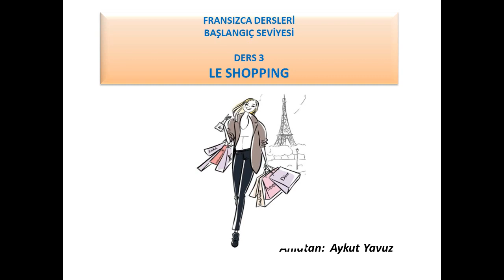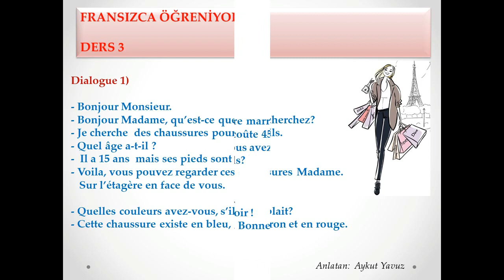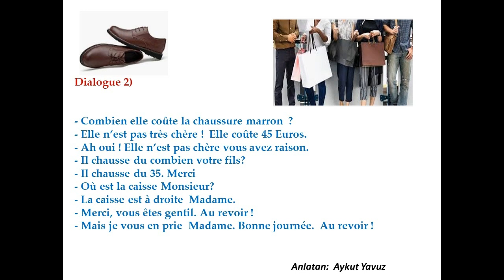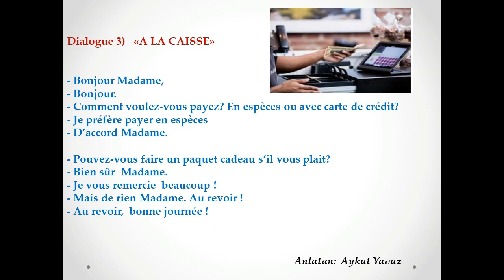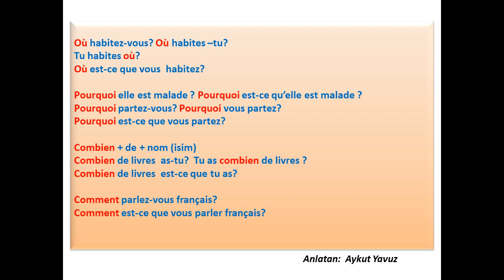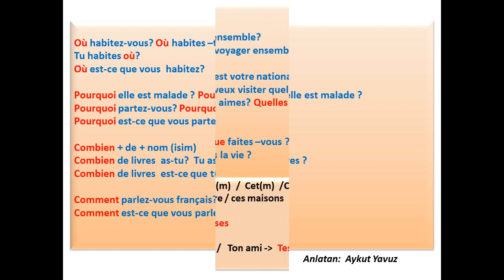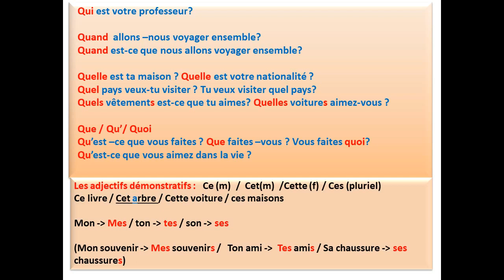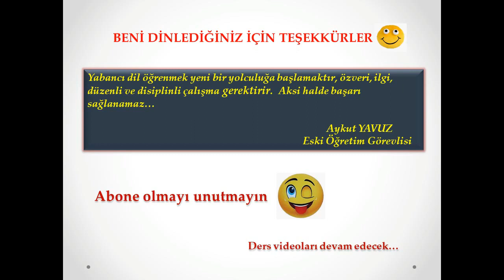Fransızca Dersleri 3- ALIŞVERİŞ ve SORU KALIPLARI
Fransızca Başlangıç (A1) seviyesinin 3.cü ders videosudur ( Fransızca Dersleri).  Konusu alışveriş ve soru kalıpları ▶️Seviye A1.
Fransızca Diyaloglarımız devam etmektedir, alışverişte kullanılan cümle modellerini anlatıyorum ve dilbilgisi ile ilgili önemli konulardan da bahsediyorum bu videoda. İleri seviyeye kadar devamı gelecektir 😉Takipte kalın lütfen😉

Adım Aykut Yavuz, anadilim fransızca, Fransız ve Türk vatandaşıyım. Daha önce akademisyenlik yaptım ve Üniversite'de fransızca dersleri verdim.

ALIŞVERİŞ ve SORU KALIPLARI,
fransızcada alışveriş,
fransızcada alışveri ve soru kalıpları,
aykut yavuz fransızca dersleri,
fransızca,
Fransızca,
aykut yavuz fransızca,
fransızca öğrenmek,
Fransızca da alışveriş,
alışveriş diyaloğu fransızca,
fransızca da soru cümleleri,
fransızca da alışveriş için sorular,
fransızca da alışveris yaparken soru cümleleri,
fransızca alışveriş diyalogları,
fransızca youtube kanalı,
alışverişte sorular sormak,
FRANSIZCA ALIŞVERİŞ,
fransızca alışveriş ile ilgili cümleler,
Fransa da alışveriş,
fransızca alışveriş diyalogları,
alışveriş fransızca,
fransızca alışveriş cümleleri,
fransızca alışverişle ilgili diyalog,
Fransızca öğreniyorum - youtube,
fransızca da alışveriş,
alışveriş yapmak,
fransızca da alışveriş yapmak,
fransızca da alışveriş alanında kelime bilgisi,
fransızca perakende dili,
perakende fransızca,
fransızca alışveriş,
alışveriş yapmak fransızca,
fransızca alışveriş yapmak,
fransızca da soru kalıpları,
fransızca da soru sormak,
fransızca da soru kipleri,